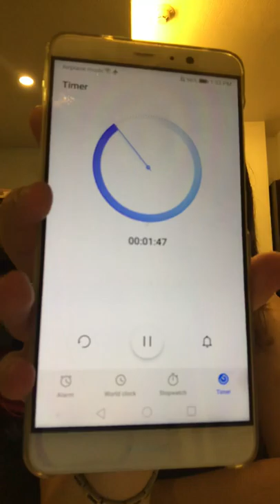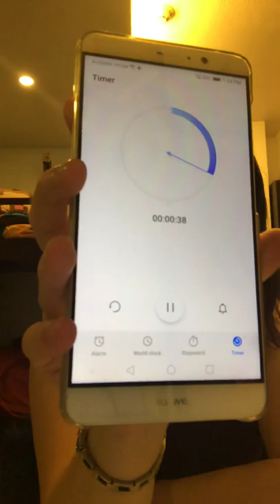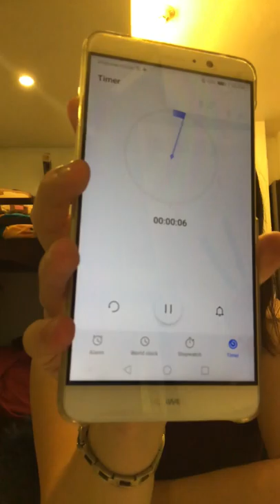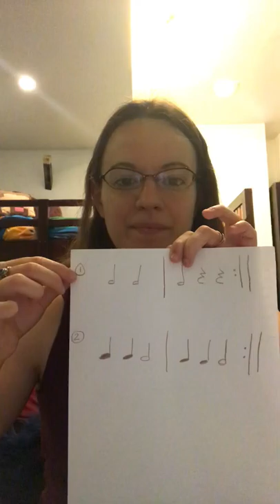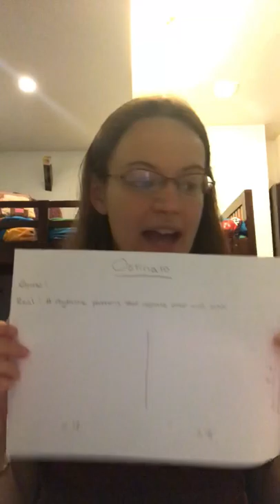Grade 1 music lesson Week 2